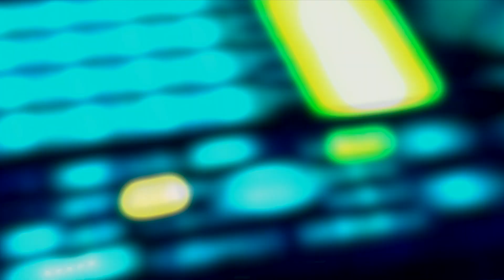Future Faktory - Вот, Зима